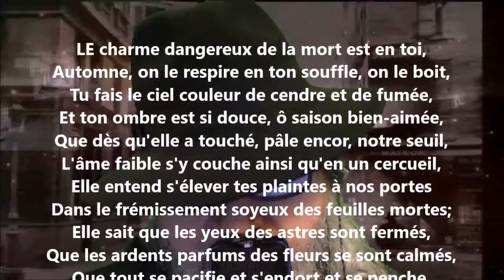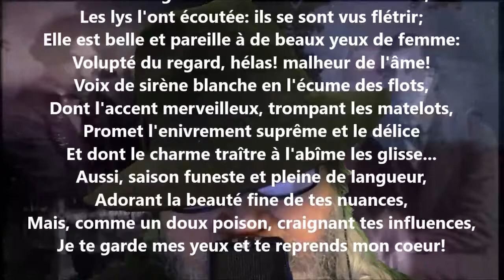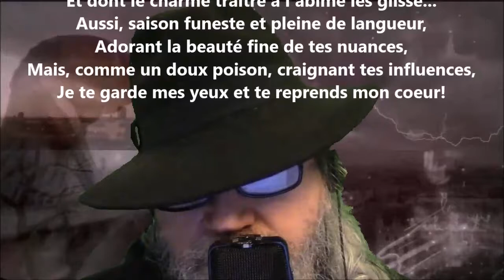Charme dangereux - Albert Lozeau lu par Yvon Jean